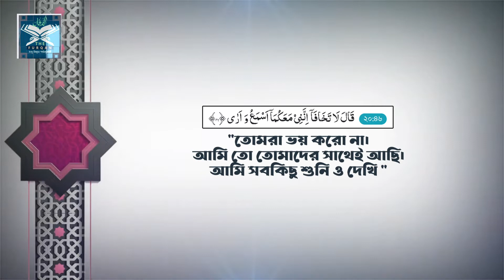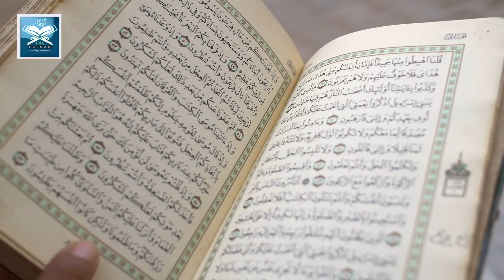আল্লাহ্‌ কোথায় থাকেন? | Bangla Islamic Video 2022 | The Furqan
২০:৪৬ قَالَ لَا تَخَافَاۤ اِنَّنِیۡ مَعَکُمَاۤ اَسۡمَعُ وَ اَرٰی ﴿۴۶﴾قال لا تخافا اننی معکما اسمع و اری ﴿۴۶﴾
তিনি বললেন, ‘তোমরা ভয় করো না। আমি তো তোমাদের সাথেই আছি। আমি সবকিছু শুনি ও দেখি’।

The Furqan Bangla Islamic Channel. সত্য মিথ্যার পার্থক্যকারী

কত মহান তিনি যিনি তাঁর বান্দার প্রতি ‘ফুরকান’ অবতীর্ণ করেছেন যাতে সে বিশ্ব জগতের জন্য সতর্ককারী হতে পারে!
Bangla Islamic Video By The Furqan